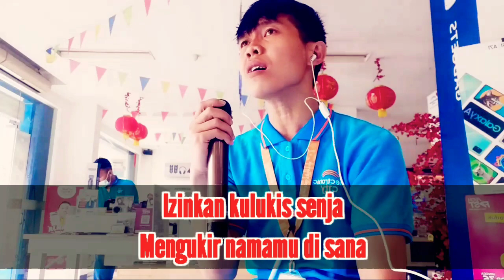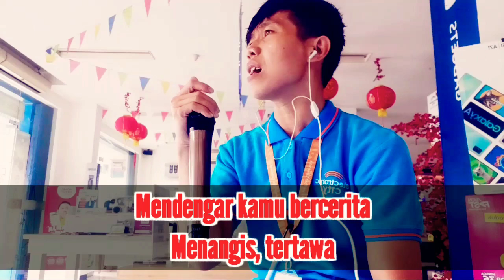BUDI DOREMI - MELUKIS SENJA KARAOKE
Kontak Person / Admin ( Khusus Endorse, Job, Event ,dll )

Penyanyi : Budi doremi
Judul : Melukis Senja

Terima Kasih